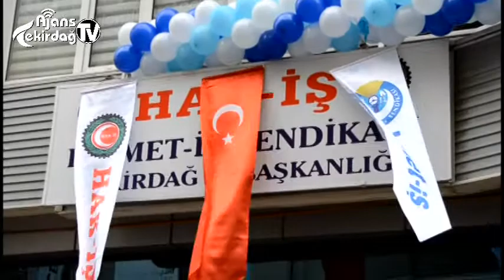Hizmet İş Sendikası Tekirdağ İl Başkanlığı Açıldı